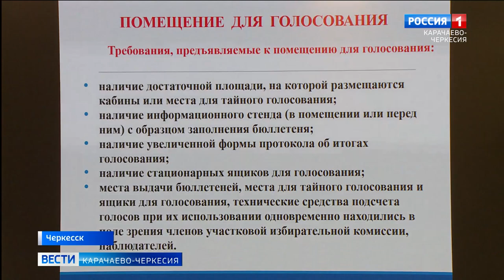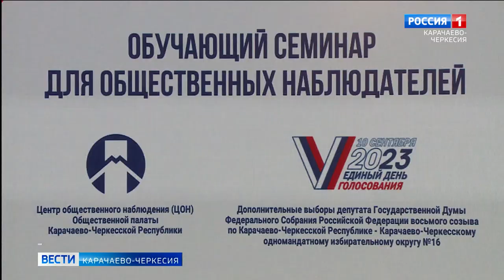В Черкесске состоялся обучающий семинар для независимых наблюдателей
Личный пример и обсуждение. В Черкесске состоялся обучающий семинар для независимых наблюдателей. Готовят их к предстоящим дополнительным выборам депутата Государственной Думы  Федерального собрания Российской Федерации восьмого созыва по Карачаево-Черкесии, республиканскому одномандатному избирательному округу номер 16